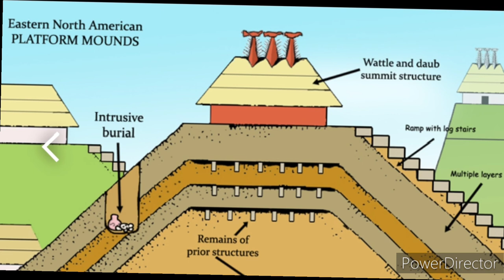Lecture Part 3 Mound Builders soon